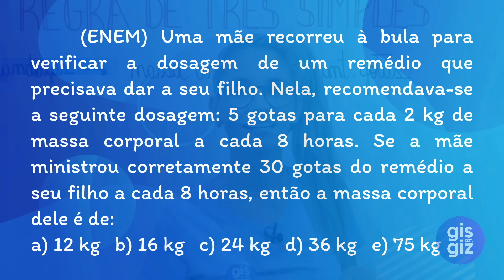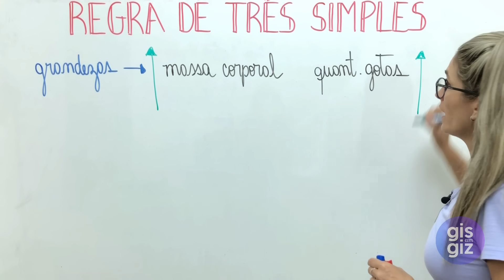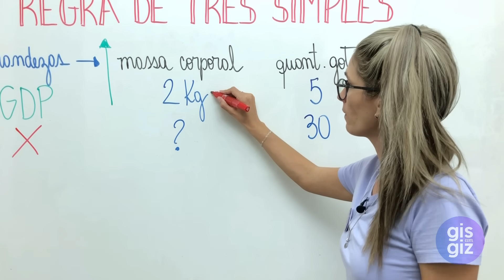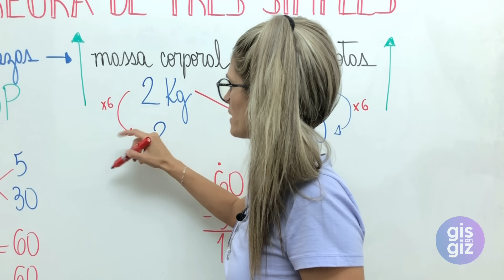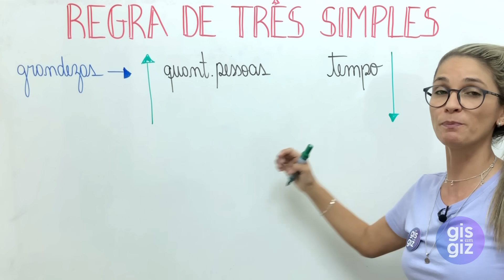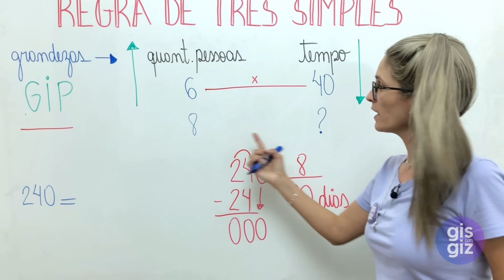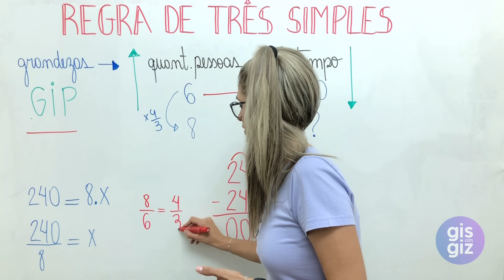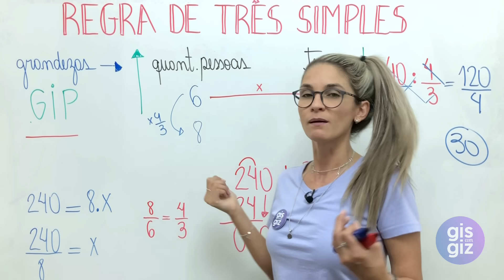REGRA DE TRÊS SIMPLES - GRANDEZAS DIRETA E INVERSAMENTE PROPORCIONAIS - Matemática básica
✅ Aprenda a resolver EXERCÍCIOS sobre REGRA DE TRÊS SIMPLES bem como  os conceitos de GRANDEZAS DIRETA  e INVERSAMENTE PROPORCIONAIS.

Bons Estudos! ❤

Grande abraço,
Gis Bezerra.